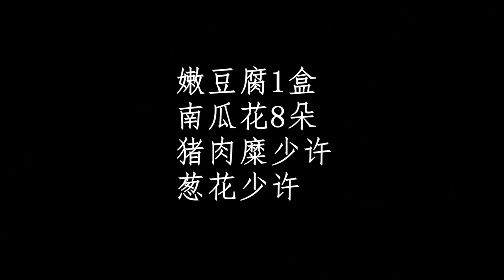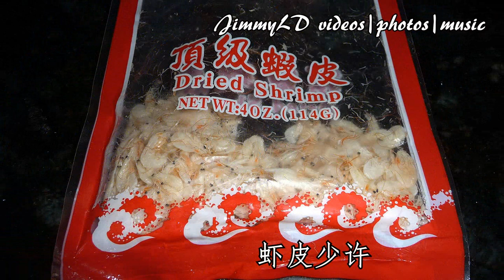南瓜花家常菜2款，南瓜花豆腐，生菜虾皮南瓜花，Kabocha Squash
Kabocha Squash flowers are fragrant.  It tastes sweet and fragrant with tofu and veggie. Homemade cooking.

桶里能种山药吗, 结果会怎样, 专业农民怎么种, growing yam in bucket

怎样种空心菜, 种子和扦插并用, 越种越多, How to grow water spinach

上海大馄饨, 肉糜缸豆酸菜馄饨, wonton, bean and fermented veggie with ground pork

粉嫩的牵牛花，most beautiful tender-looking morning glory

Ping Tom Memorial Park geese, 谭继平公园里的加拿大鹅